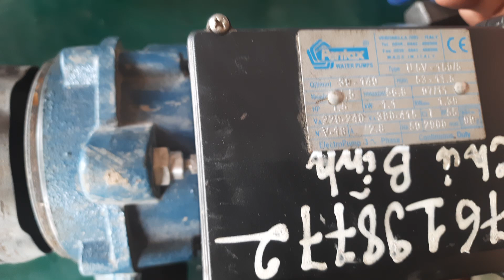Máy bơm trục ngang hỏng cánh.